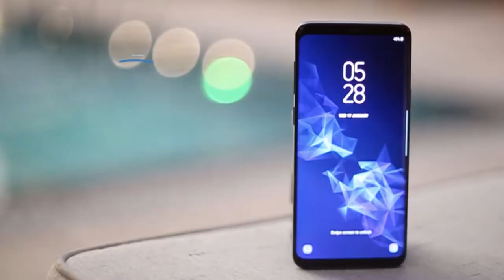Scotty Hamilton Memorial 11.1 K